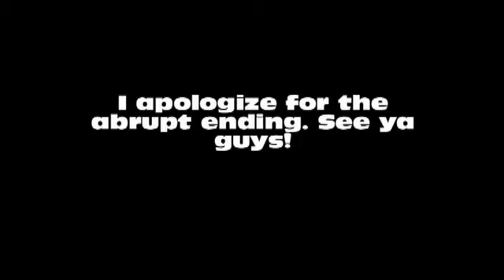Let's Play Kingdom Hearts 2- Part 19 MINNIE'S SECRET!!!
I think we all saw this coming. We go to Disney Castle to help Minnie with the heartless, and learn that there are a lot of slaves there. We also somehow end up in the Timeless River where we have to fight Pete and stuff. However, we for some reason have to get Merlin to even get us there so we also go to Hollow Bastion. Oh yea, and there's some Cornerstone of Light sh*t.

Let's Play Kingdom Hearts 2 part 19 Disney Castle timeless river hollow bastion